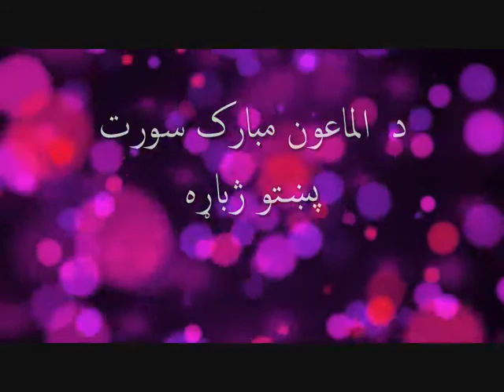د الماعون مبارک سورت پښتو ژباړه.